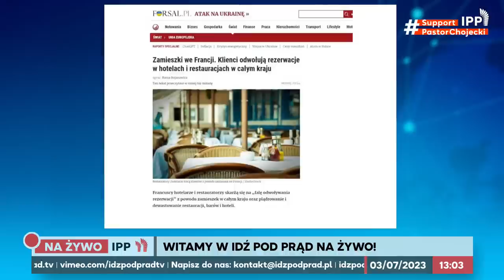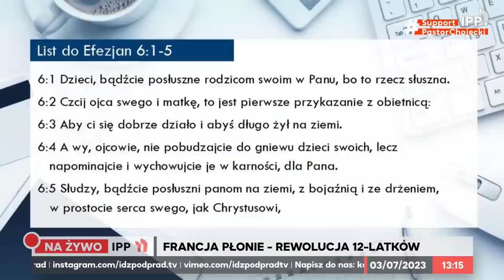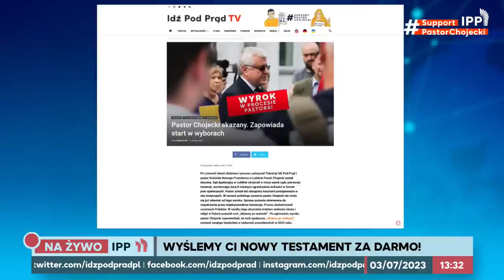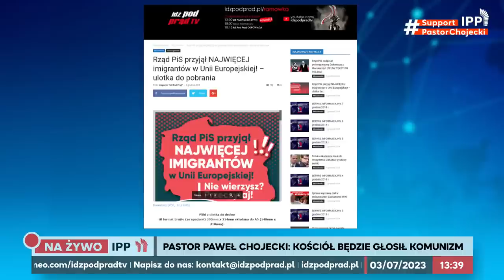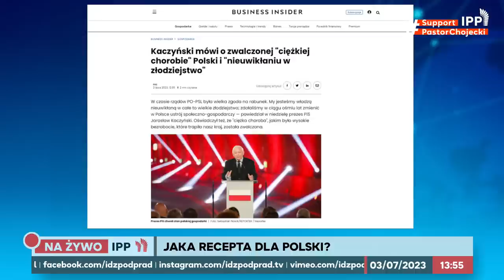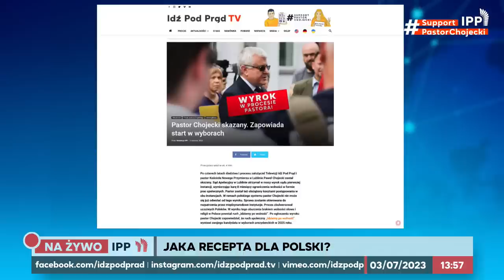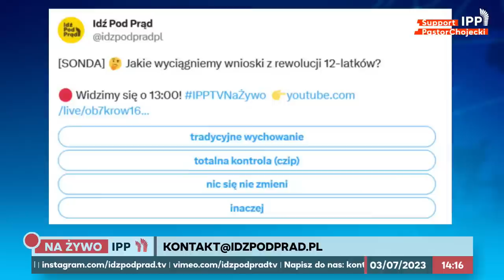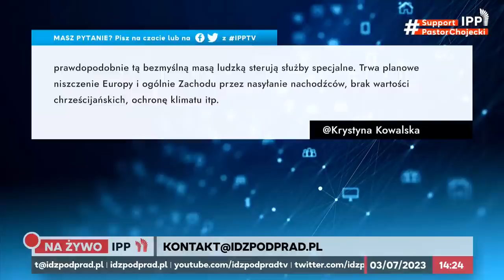Francja płonie - rewolucja 12-latków | IPP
Podpalane budynki i samochody, plądrowane sklepy, bitwy z policją. A robią to nawet 12-letnie dzieci. Czy podobnie może być w Polsce? Czy nastolatki przewrócą porządek całego świata?

00:00:00 Francja płonie – protest w Paryżu
00:43:02 Prof. Mariusz Jędrzejko w IPP TV
01:03:50 Co po rewolucji 12-latków?
01:21:58 Głosy od widzów
01:24:03 Ogłoszenia